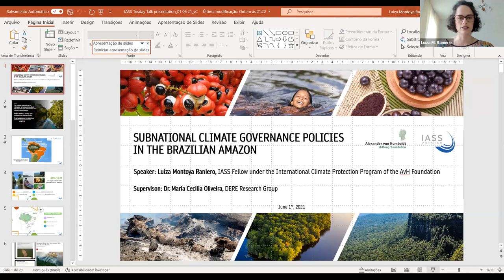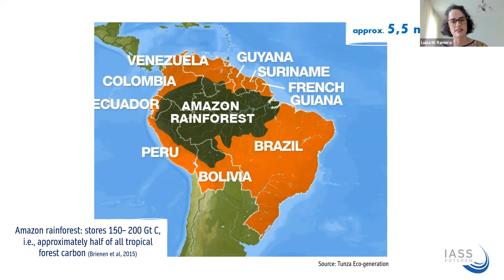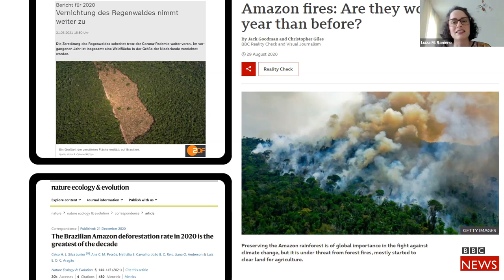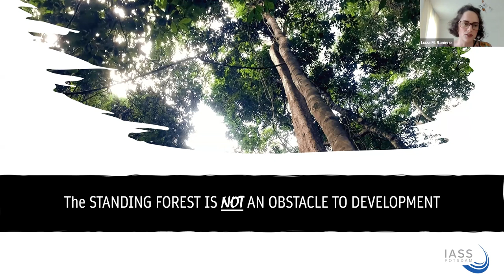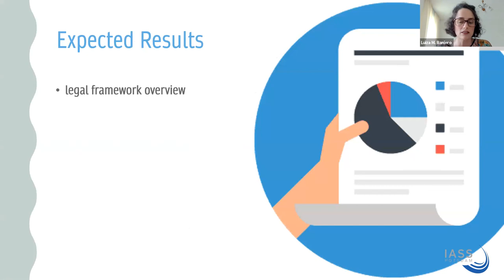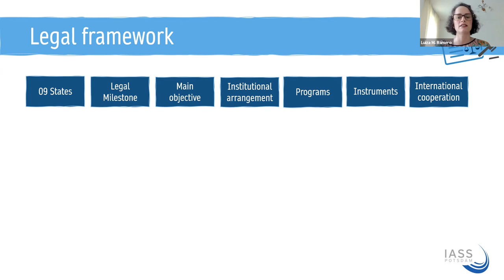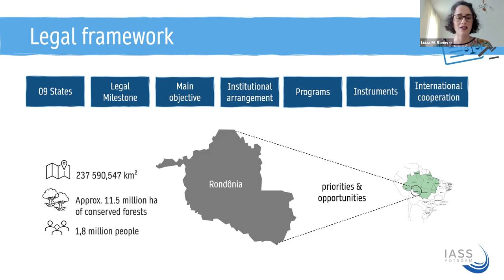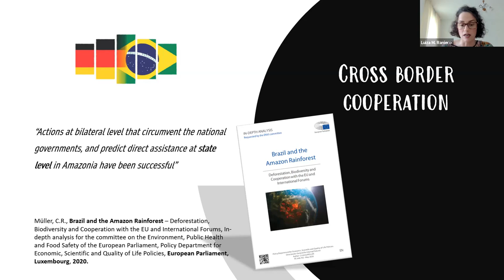Exploring Subnational Climate Governance Policies in the Brazil´s Legal Amazon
IASS Tuesday Talk, June 01, 2021
Luiza Montoya Raniero / Exploring Subnational Climate Governance Policies in the Brazil´s Legal Amazon – challenges and opportunities of cross-border transformative co-creation

Brazil, home to nearly sixty percent of the Amazon rainforest, holds huge potential to contribute to climate change mitigation. At the same time, land use changes and forestry in the Amazon are still Brazil’s largest source of greenhouse gas emissions, mainly due to illegal deforestation. The project by IASS Potsdam thus aims to assess and compare different political frameworks focused on the guarantees of legal certainty, transparency, public participation and collaboration between policy makers and stakeholders. In this context, rural and traditional communities who live in or around the rainforest are important players for conserving the forest in a way that effectively generates income, promotes local development and reduces the impact of climate change. The project will analyze the Brazilian political framework at its subnational level for the Brazilian Amazon with reference to climate governance and adaptation. Such analysis should include the elaboration of a map that links existing community market initiatives to their main forest product chains in the Brazilian Amazon. The project employs bioeconomic concepts as a driver to social and economic development of the Amazon rainforest whilst preserving its biodiversity.

Biosketch:

Alexander von Humboldt Foundation fellow under its International Climate Protection Program, Luiza Montoya Raniero holds a bachelor degree on Environmental Management at São Paulo University (2009) and a specialization on Sustainability Management (FIA, 2012). At the third sector, she has been locally coordinating projects on the Climate and Forests Governance Policies for the Brazilian Amazon - also her project´s focus as an IASS fellow in cooperation with the Democratic (Re)configurations of Sustainability Transformations Research Group. Luiza analyses the Brazilian political framework at subnational level with reference to climate governance, including mapping of the existing community market initiatives and their main forest product chains. Once working in the private sector, as CSR coordinator and other posts, she has also gained experience in the agri-businesses sector at multinational companies - main responsibilities related to the implementation of Sustainable Sourcing Policy applied to grains in Amazon and Cerrado biomes, good agriculture practices, community engagement programs and IFC requirements compliance.

Our Tuesday Talk Series provides a platform for leading researchers and thinkers from science, policymaking and public administration as well as business, the arts and civil society to share their ideas for a more sustainable future.